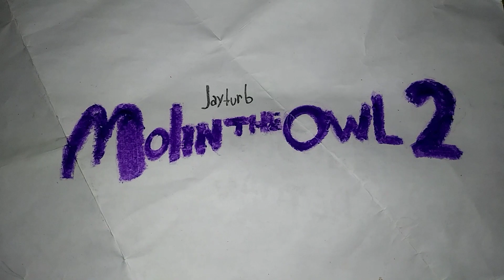Molin The Owl 2 - Full Tralier Tomorrow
See the full tralier for MolinTheOwl2 Tomorrow